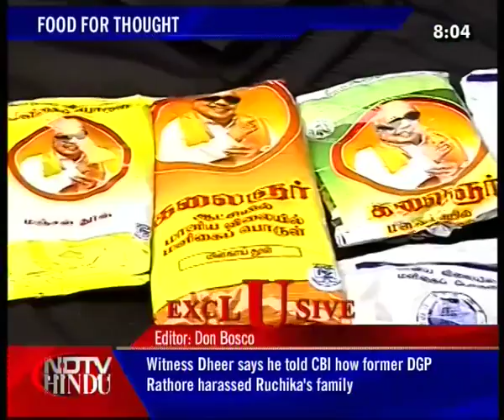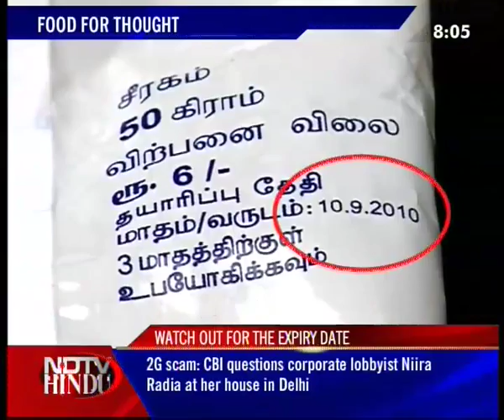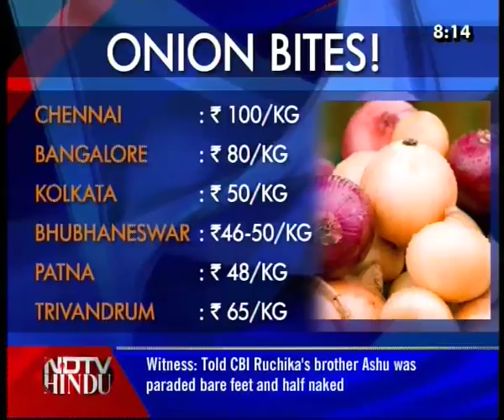HEADLINES NOW - NDTV-HINDU -211210-1(3)